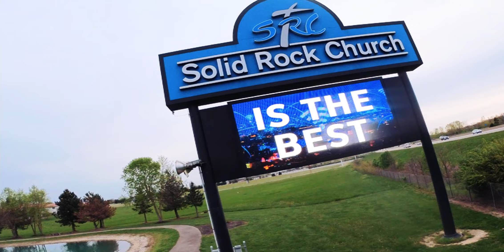Solid Rock Church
Drone: Race Whoop 3in
Camera: SMO 4K

full video un-cut still has prop sound.